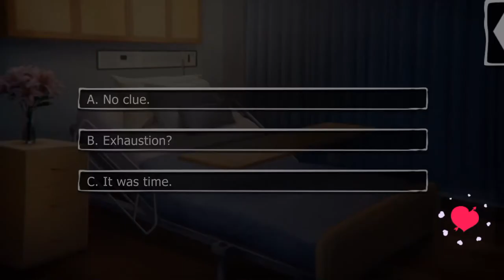Mackenzie Hunt: Three Wolf Moon, Episode 3